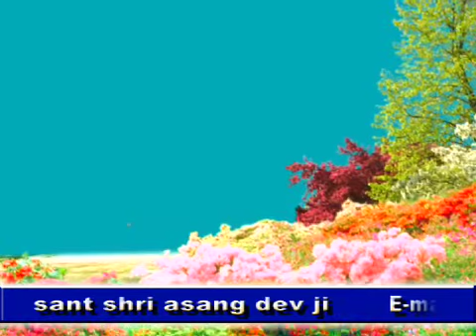निराशा की रेखायें क्यों है? By Asang Dev Ji Latest Pravachan at Azamgarh (U.P) Part-6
मनुष्य के चेहरे पर निराशा की रेखायें क्यों है? manushya ke chehre par Asang Dev Ji at Azamgarh (U.P) Part-6

▬▬▬▬▬ஜ۩۞۩ஜ▬▬▬▬
➤(मानव जीवन के रहस्यों को जानने, भक्तिमय भजन, सुखद सत्संग,कीर्तन, कबीर साहेब सन्देश, कबीर अमृतवाणी कथा) सुनने के लिए सब्सक्राइब करे हमारे यूट्यूब चैनल पर और नयी वीडियो की जानकारी के लिए क्लिक करे नोटिफिकेशन बेल आइकॉन पर

➤ यहाँ आपको भक्तिमय भजन, सुखद सत्संग, सुखद प्रवचन, भजन कीर्तन, कबीर साहेब सन्देश, कबीर अमृतवाणी कथा, कृष्णा भजन, लाइव प्रवचन कथा, और संत श्री असंग देव जी द्वारा बताये गये मानव जीवन के रहस्यों व जीवन को आत्मशात करने के लिए कुछ महत्वपूर्ण जानकारी को प्राप्त कर सकते है
         ▬▬▬▬▬ஜ۩۞۩ஜ▬▬▬▬
Book Program :-
गुरुदेव असंग देव जी (असंग साहेब महाराज) का निशुल्क सुखद सत्संग समागम आयोजन के लिए सम्पर्क करें - 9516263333, 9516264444

Program Details :-
1. Astha Bhajan TV channel from 9:00 PM to 9:30 PM everyday.
2. Astha Channel :- 6:50 PM Everyday
         ▬▬▬▬▬ஜ۩۞۩ஜ▬▬▬▬
➤संत श्री असंग देव जी के द्वारा की गयी भजन कीर्तन व  सुखद सत्संग की ऑडियो, वीडियो cd, dvd, pendrive, memory card एवं सुखद सत्संग, असंग अमृतवाणी अपने घर पर मंगाने हेतु संपर्क करें !

         ▬▬▬▬▬ஜ۩۞۩ஜ▬▬▬▬
➤ राष्ट्रीय संत श्री असंग देव जी के आशीर्वाद से आप सभी श्री च्यवन का आयुर्वेदिक प्रोडक्ट्स का ऑनलाइन आर्डर कर सकते है = श्रीच्यवनायुर्वेद.कॉम व फ़ोन 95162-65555 से भी आर्डर कर सकते है
         ▬▬▬▬▬ஜ۩۞۩ஜ▬▬▬▬
Follow Us On :- Sant Shri asang Dev Ji (Asang Saheb Ji Maharaj)

Copyright :- Sant Shri Asang Dev Ji (Sukhad Satsang)

Motivational Video By Sant Shri Asang Dev Ji Latest Pravachan
मानव जीवन के रहस्यों को जानने के लिये संत श्री असंग देव जी से जुड़े और जन सेवा करने का संकल्प ले !

Thanks